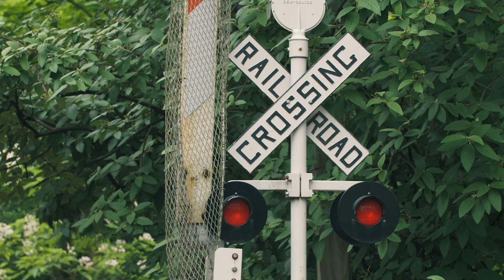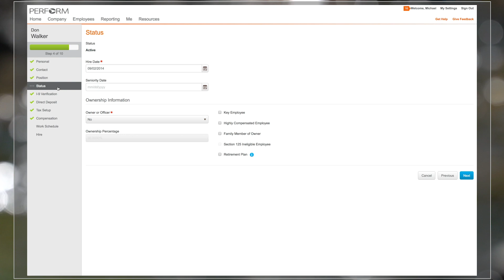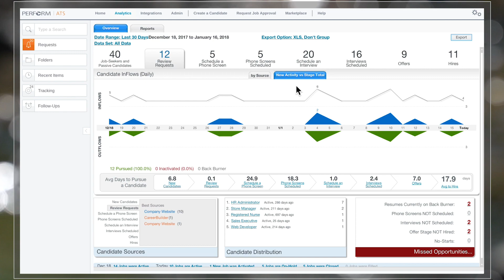The Cincinnati Zoo Makes a Global Impact with Paycor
- view the case study on Paycor.com.

What happens when a zoo decides it wants to be more than a zoo? Driven by a desire to never settle for the status quo, the Cincinnati Zoo asked that question, and they continue to answer it, every day. What would a zoo be like if 600+ employees were fully invested? Could a zoo help save endangered species? Since 2009, Paycor has helped the Cincinnati Zoo ask and answer the kinds of questions that a difference. See the results for yourself.